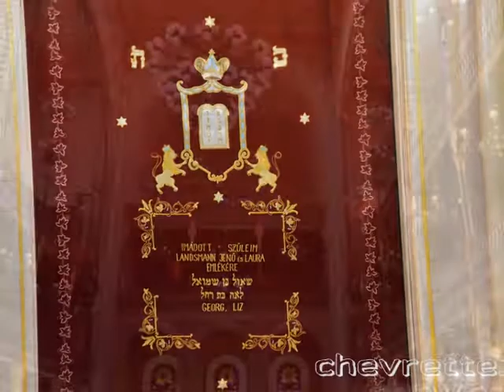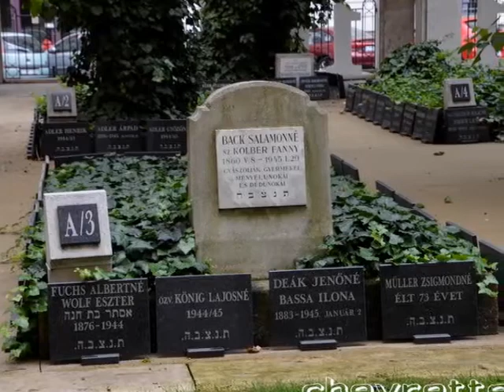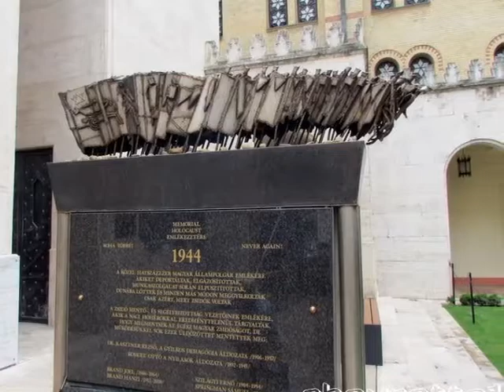Budapest intérieur synagogue